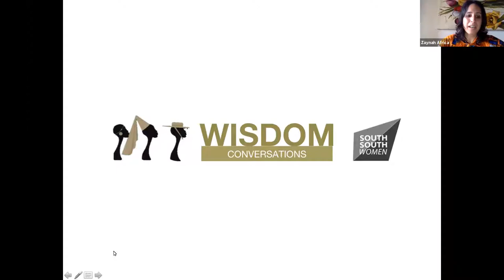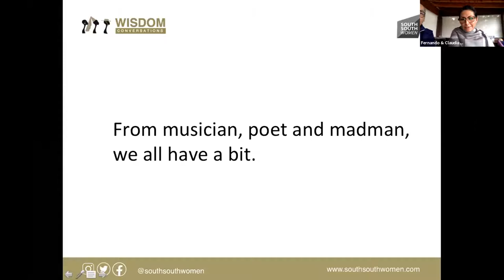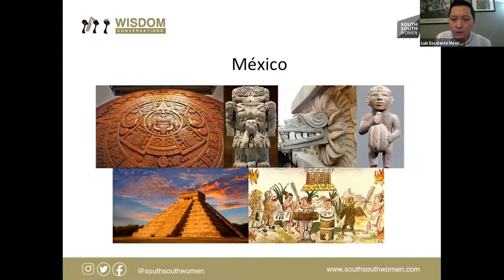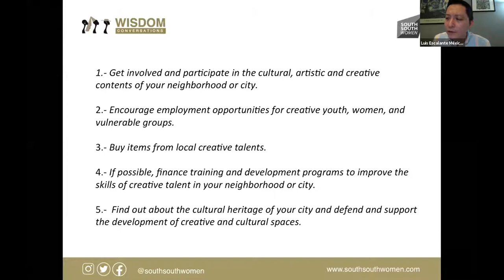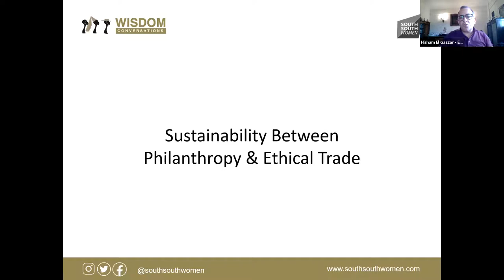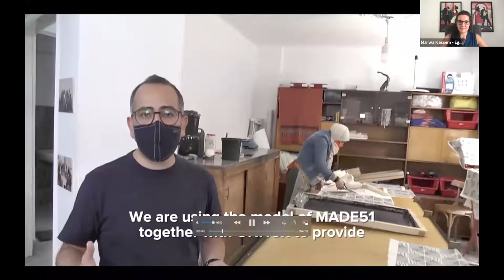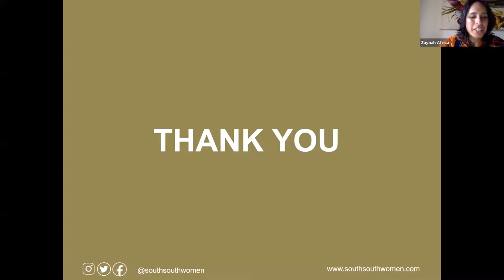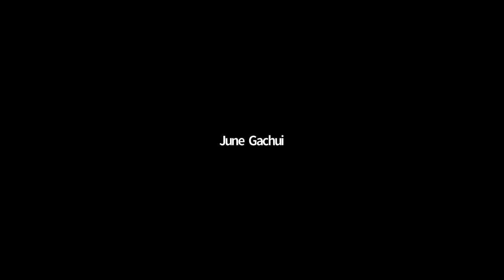INDIGENOUS KNOWLEDGE-THE ORANGE ECONOMY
A future of economicgrowth potential for the Global South is in ownership of our creative talent, cultural resources, a younger global population and willingness to collaborate for mutual benefit. The benefit of the orange economy through creative and digital entrepreneurship will transcend the ages because it honours a combination of our natural capacity to provide colourful solutions which respect the wisdom generated by our ancestral mothers. Egyptian and Mexican (recognised by Forbes Mexico) expertise shed light on the opportunity for the business of creativity in Indigenous Knowledge: The Orange Economy

Un futuro de crecimientoeconómico para el Sur Global está en la propiedad de talento creativo, recursos culturales, una población global más joven y la voluntad de colaborar para beneficio mutuo. Impulsar la economía naranja a través del emprendimiento creativo y digital trascenderá las edades porque honra la combinación de capacidad natural para brindar soluciones coloridas que respeten la sabiduría generada por nuestras madres ancestrales